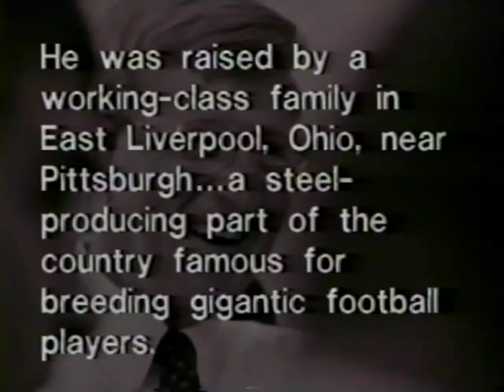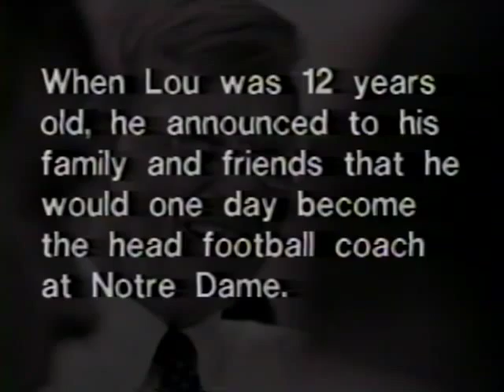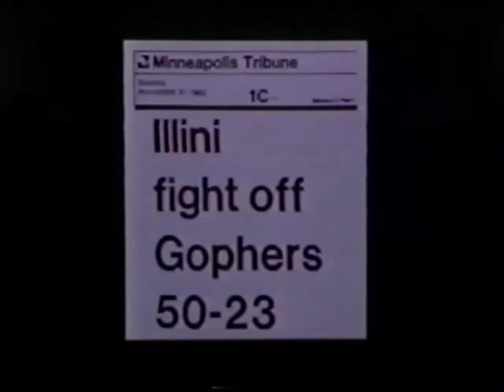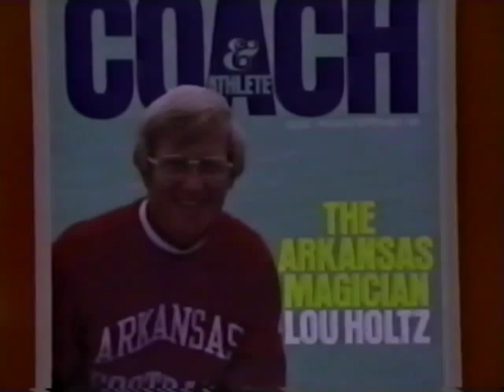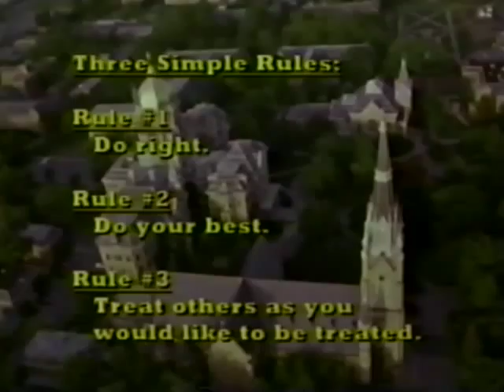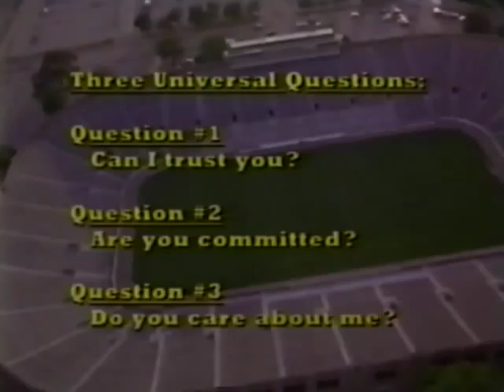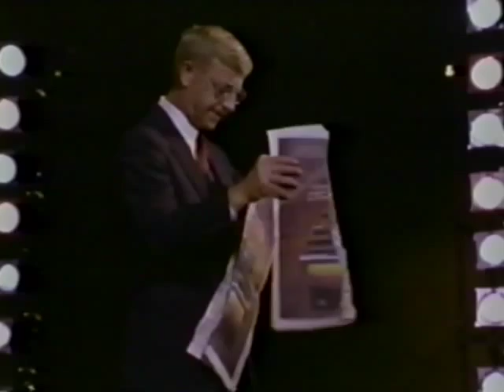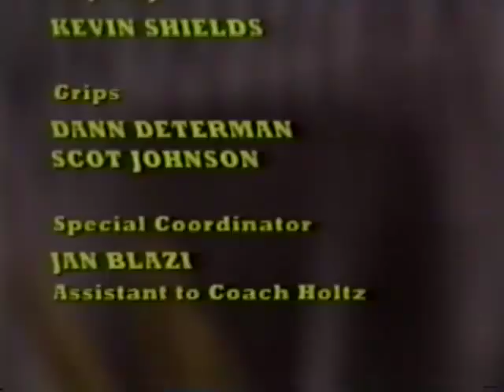TAP Pharmaceuticals: Do Right, Lou Holtz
Motivational training video used in early 1990's